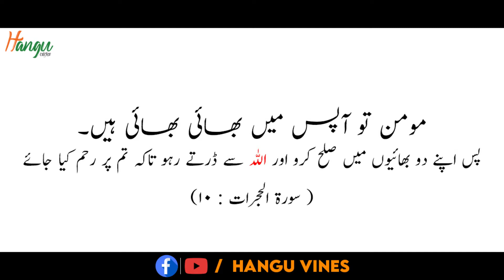Hangu vines new video | message